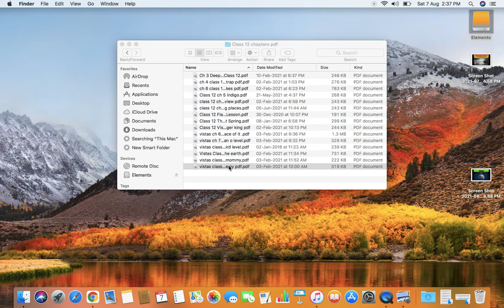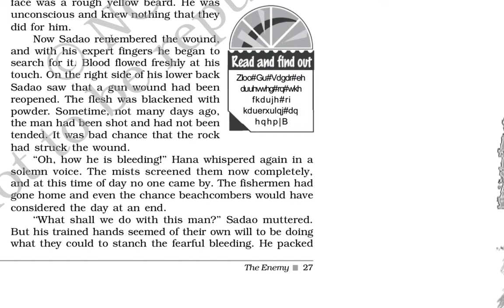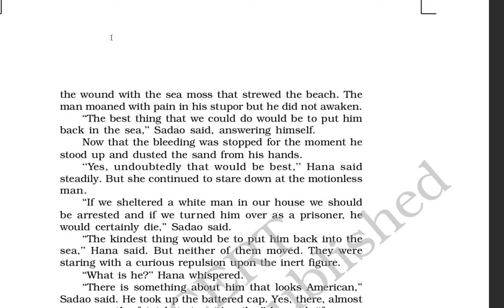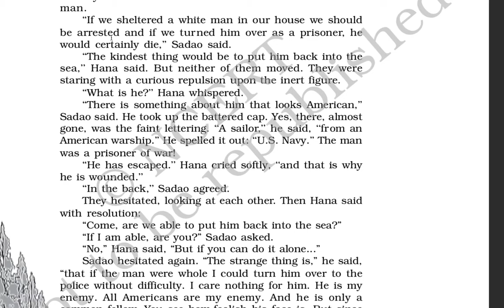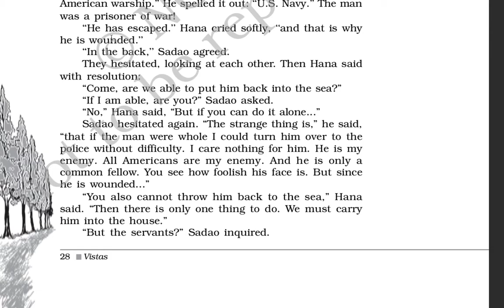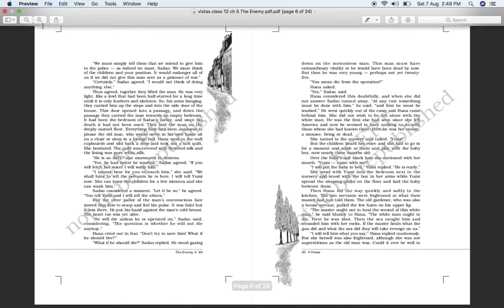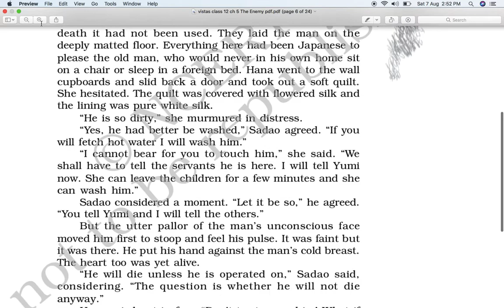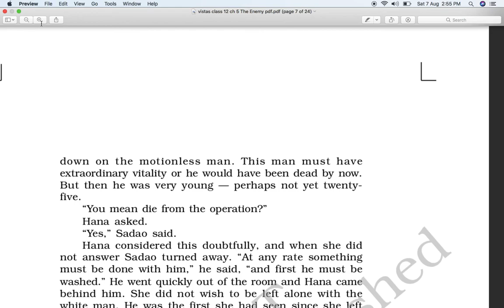Part 2 Class 12 Ch4 The Enemy Class 12 Explanation in Hindi & English | Board Examination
Vistas Class 12 Chapter 4 The enemy CBSE
Vistas Class 12 Chapter 4 The enemy detailed explanation in English CBSE
Vistas Class 12 Chapter 4 The enemy detailed explanation in Hindi CBSE
Vistas Class 12 Chapter 4 The enemy line to line detailed explanation in English CBSE
Vistas Class 12 Chapter 4 The enemy line to line detailed explanation in Hindi CBSE
Vistas Class 12 Chapter 4 The enemy detailed explanation in English 100% marks CBSE
Vistas Class 12 Chapter 4 The enemy detailed explanation in Hindi 100% marks CBSE
Vistas Class 12 Chapter 4 The enemy detailed explanation in English CBSE Latest pattern